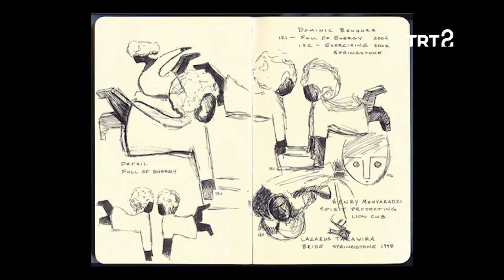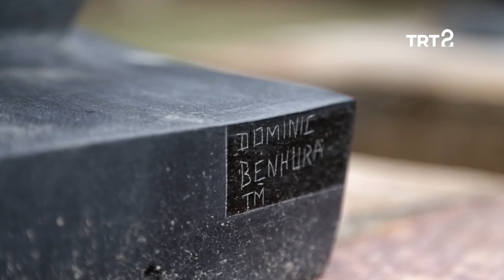Randevu | Dominic Benhura | 33. Bölüm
Randevu'nun bu bölümünde, heykeltıraş Dominic Benhura ile Harare'de buluştuk.